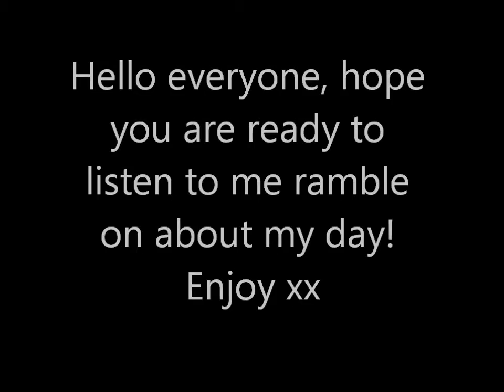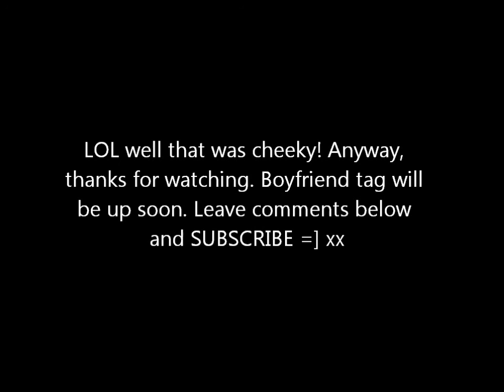Rambles about my not so exciting day!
Hello everyone. Just snippets of our life here for you to all enjoy.